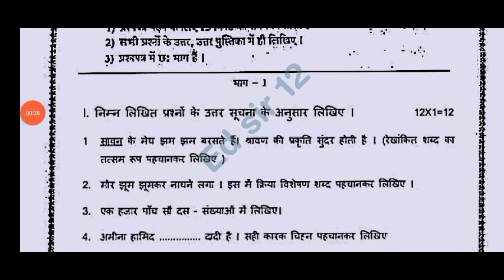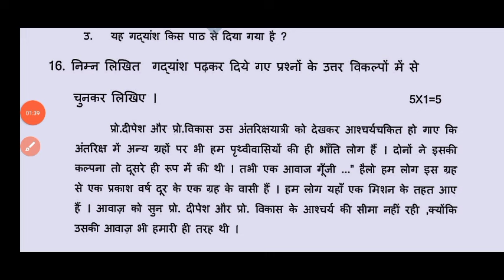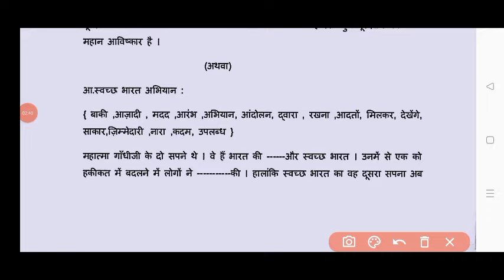💯Ap 10th class Hindi public exam question paper 2024 with answers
10th class Hindi public exam question paper and answers 2024|Ap 10th Hindi public exam paper 2024

10th class Hindi public exam question paper and answers 2024|💯Ap 10th Hindi public exam paper 2024

💯Ap 10th class Hindi public exam question paper and answers 2024|10th public exam Hindi real paper

Ap 10th class Hindi public exam question paper 2024|10th class Hindi public exam answer key 2024

ap 10th Class public exam Hindi question paper leak 2024

ap 10th Class final exam Hindi question paper leak 2024

10th Class public exam Hindi question paper leak 2024

ap 10th Class Hindi public exam question paper leak 2024
100% real 10th class Hindi public exam exam paper 2024

💯10th Hindi public exam question paper 2024

10th Hindi public exam paper 2024

public exam paper 2024 answer key class 10th Hindi
10th Class Hindi public exam question paper leak 2024

ap 10th Class pre final exam Hindi public exam paper leaked 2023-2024

public exam paper 2024 class 10th Hindi

public exam Hindi paper 2024 answer key

class 10th Hindi public exam exam paper 2024

public exam paper 2024 answer key 10th class Hindi

10th class Hindi final exam paper 2024

100% real 10th Hindi final exam question paper 2024

class 10th Hindi final exam question paper 2024

class 10th Hindi public exam exam paper 2024 answer key

public exam exam paper 2024 answer key class 10th Hindi

public exam paper 2024 10th class Hindi
public exam paper 2024 answer key 10th Hindi

ap 10th class public exams Hindi real question paper 2024 latest